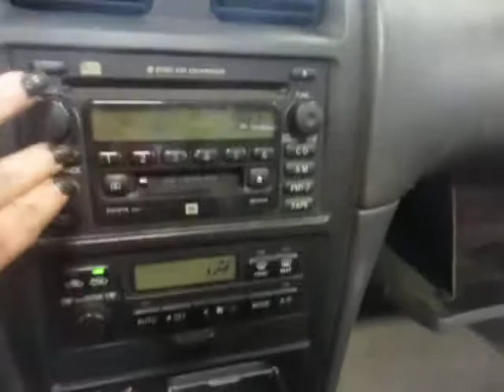17IX390, 2002 TOYOTA SOLARA, 3.0, A.T., FWD, 141,340 MILES, MORRISON'S AUTO SALVAGE